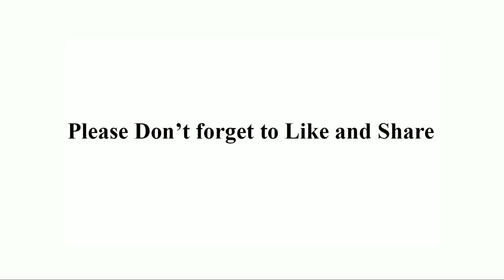How to draw a Cement Truck step by step for beginners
Get outlines for this drawing